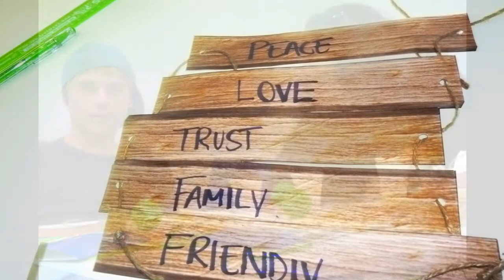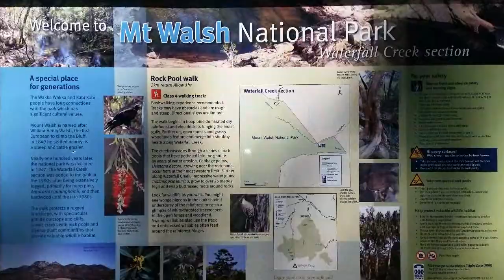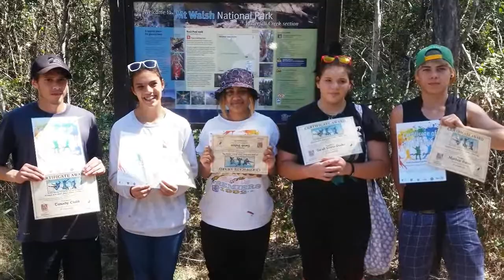Youth Empowerment Program 2015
A group-based program, run collaboratively with Youth Justice, Queensland Police Service, Reconnect, Fraser Coast Regional Council, Integrated Development Academy, Integral Health And Harmony, Australia Red Cross and Flame Lily Adventures.